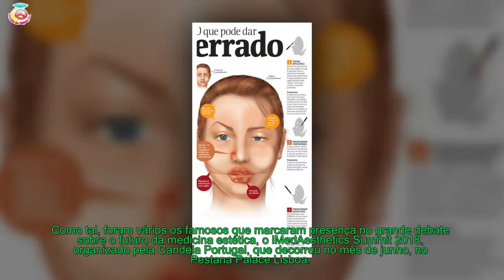Medicina Estética - Famosos aprendem sobre cirurgia estética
São cada vez mais as figuras públicas que assumem, sem preconceitos, ser fãs da cirurgia e tratamentos estéticos para combaterem o envelhecimento.
[time]Como tal, foram vários os famosos que marcaram presença no grande debate sobre o futuro da medicina estética, o iMedAesthetics Summit 2018, organizado pela Candela Portugal, que decorreu no mês de junho, no Pestana Palace Lisboa.